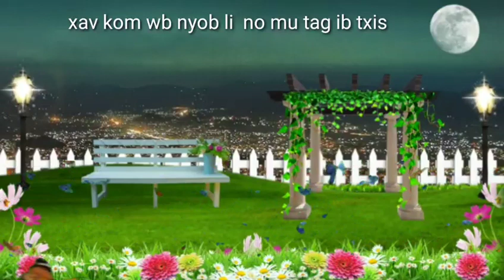kev tu siab